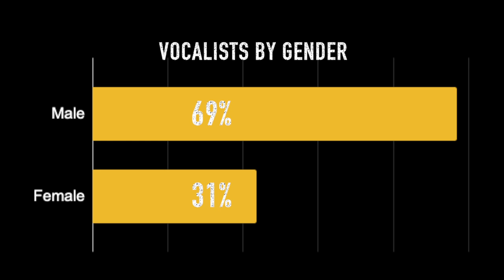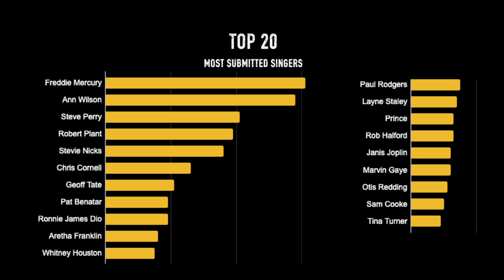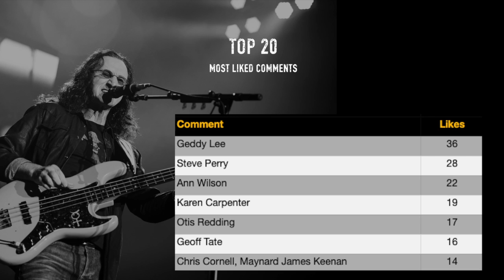TikTok Poll Results [ "Who is your favorite lead singer?"]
Recently I asked my TikTok followers who my there favorite vocalist / lead singer is. This is a summary of the results.

This poll was in response to a Rolling Stone readers poll which asked the same question. I found their results to be somewhat limited and was curious how my results would compare.